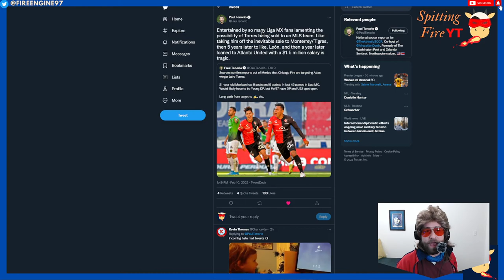Chicago Fire FC has a New Signing + Transfer Rumors!!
Spitting Fire on the news from Tom Bogert about Kendall Burks, as well as Paul Tenorio's latest tweets about a rumored Fire transfer target.

The first Chicago Fire Fan inspired NFT.  Snag the FIRST Kit before its too late! There can be only One Footballer!! Start the FIRE!!!